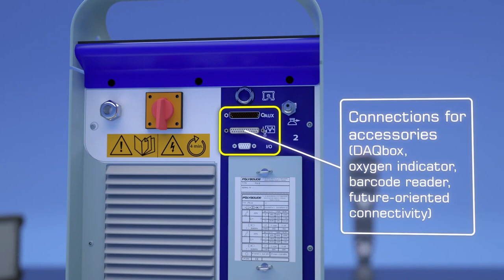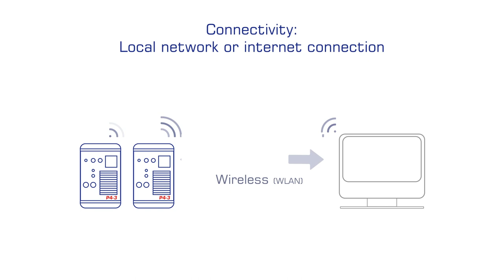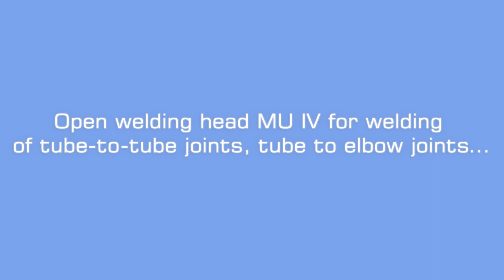Polysoude - Advanced P4-3 Portable Power Source / Smart Welding Station for TIG Orbital Tube Welding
Compact and ergonomic power supplies for automated orbital welding
Resulting from 50 years’ experience in mastering welding technologies, we are proud to present the latest upgrade of our advanced and smart, portable 4-axis power source featured with intuitive user interface, automatic weld procedure generation WPS, built-in quality tools:
Unique heavy duty HD touchscreen for off- and online programming, remote control with WPS shortcuts, built-in closed loop water cooling system...
Smart factory ready: future-oriented connectivity for Industry 4.0 full compliance (Wifi, USB slot, Ethernet, Built-in printer, OPC UA compatible...)
Full of extras available: portable wire feeders, switch box for alternate use of two welding heads, Data live acquisition box

Specs: Unique level of precision 1/10 Ampere steps, single phased 100V-115V / 200V-230V ± 10 % - 50 / 60 Hz, range 3 to 170A (200V / 230V), 29kg

Find more information about the new generation of P4-3 power sources from POLYSOUDE